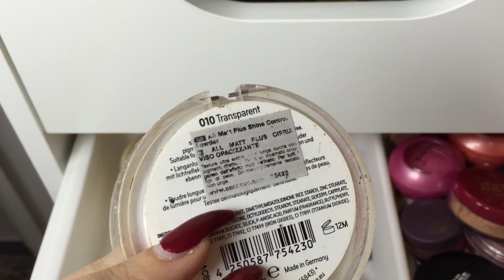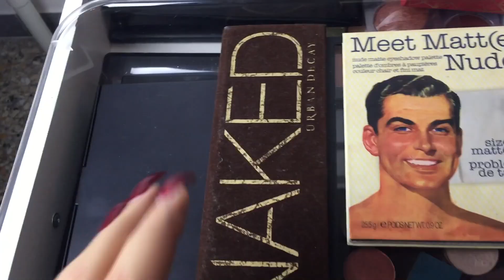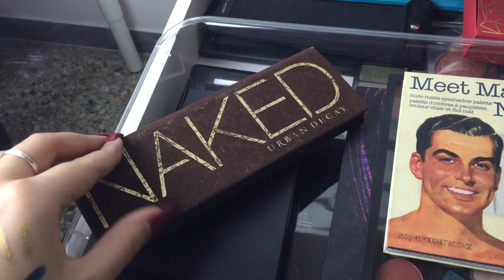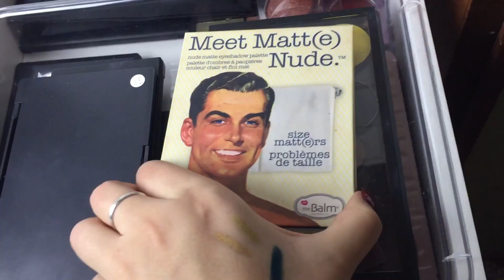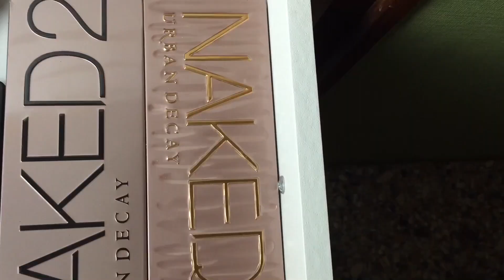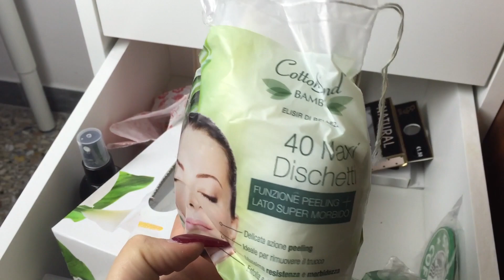La mia MAKEUP & BRUSHES COLLECTION 2016 | The Lady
Ciao a tutti! Finalmente dopo tante e tante e tante richieste ecco la mia Makeup Collection :D Spero vi piaccia!

Tanto amore,
Lady

♡ S C O N T I

Depop →  @thelady